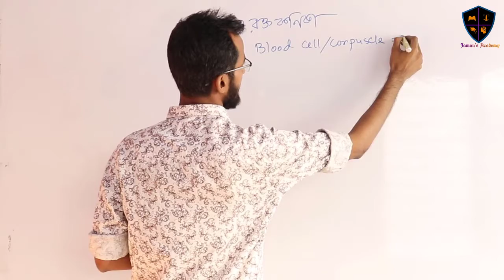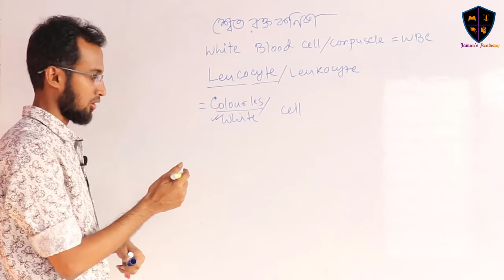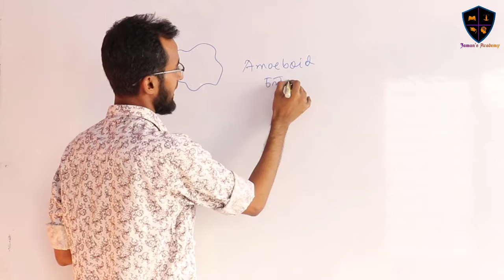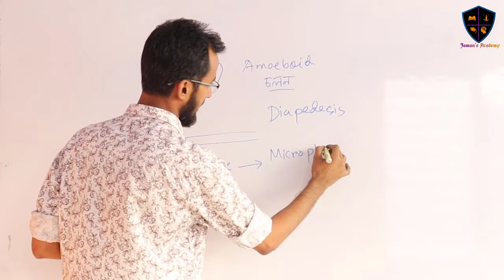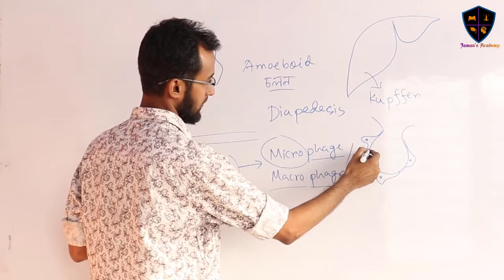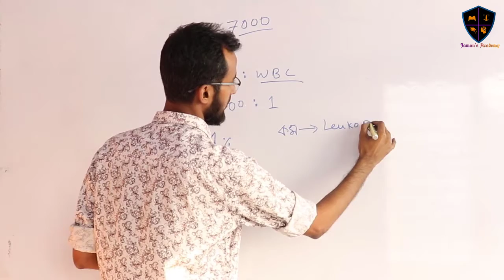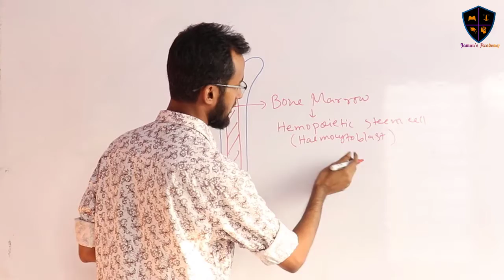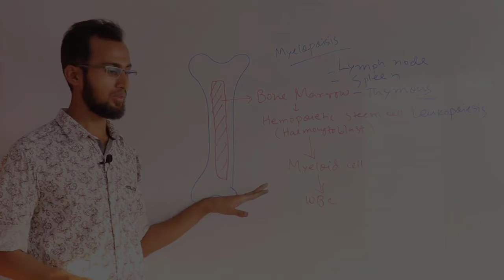05. Blood and Circulation Part 05। রক্ত ও সংবহন পর্ব ০৫ । Jaman’s Academy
Video Title: Human Physiology_Jaman’s Academy
Lecture: Blood and Circulation Part 05
Subject: Biology Second Part (Zoology)
Topic: WBC Part - 1
Class: HSC 2nd Year
Lecturer: Muhammad Kamrujjaman